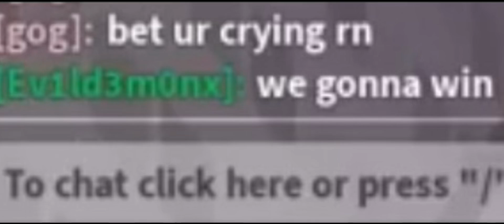Oh, That’s… Correct!